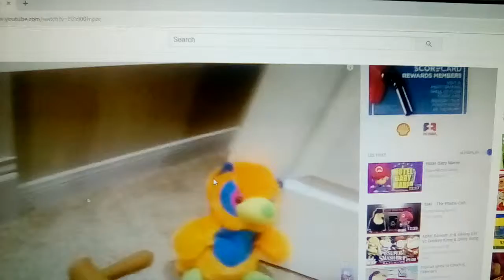Scene For "Baby Mario (SMF) hits Von Talon with a hammer" (For Rick Bowen)